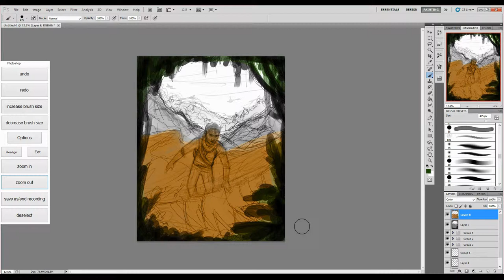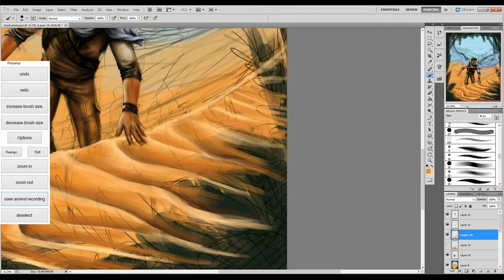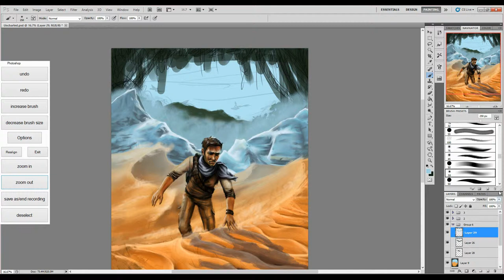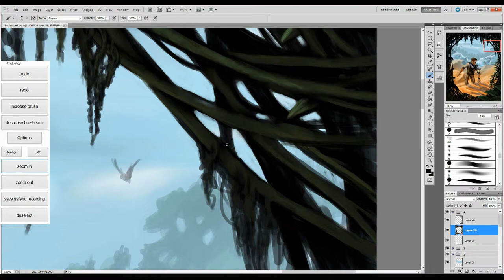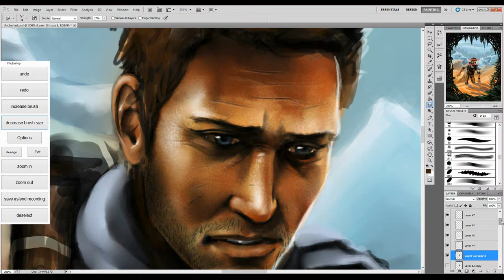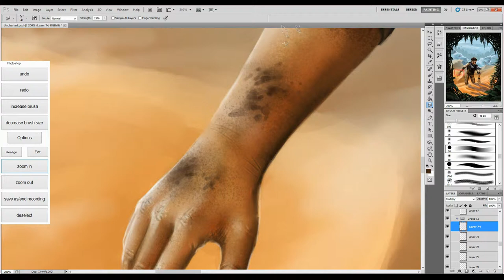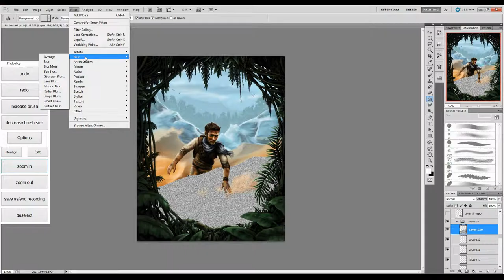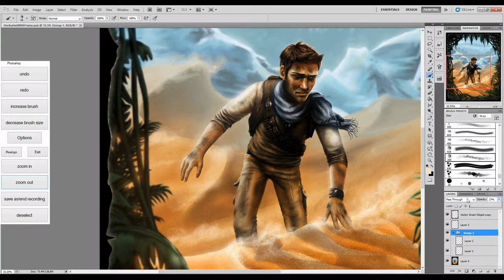Uncharted - Fan Art Fifteenth - Digital Painting Process Time Lapse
Digital painting created in Photoshop CS5 on a Surface Pro 2. Recorded with BB Flashback Express. Software buttons are "Art Keys" by Reddit user "zeththedarkmage."

"Drake's Journey" - Fan Art Fifteenth painting depicting Nathan Drake of Naughty Dog's "Uncharted" series in the iconic locations of the three PS3 titles in the series as well as one of the new locations featured in the upcoming PS4 installment of the series.
Also submitted as part of Naughty Dog's 30th Anniversary Design Contest hosted by We Love Fine, so if you have an account, you can rate the piece by following this

You can find more process videos on my channel!